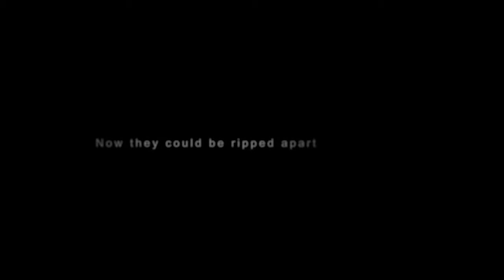SEPARATION ~ TRAILER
Starring Peter Stebbings, Sarah Manninen & Barbara Gordon.

"Masterfully uses sleight of hand like a highly skilled magician." Dread Central

"★★★★" The Horror Asylum

Hemlock Lake is a quaint little town. But it is autumn, and this tiny summering community is eerily quiet except for 9 year old Angie Appleton, riding her bicycle down the empty rural road and up the driveway of a picturesque lakeside cottage, a 'Sold' sign on the front lawn. The Appletons have just moved in.

Jack and Liz have moved to Hemlock Lake for a fresh start. That's what Liz is hoping for - she wants to keep the family together. Jack will do anything for her, but he knows when things have gone too far. Liz suffers from blinding migraines that cause her to black out and "see things". She tries to control it with sheer willpower but more often than not, with medication.

When Jack realizes that Liz hasn't been imagining things, and that they are being stalked, Jack and Liz must prevent the intruders from getting the one thing they want... little Angie Appleton.

Stream it now at The Horror Show .TV!